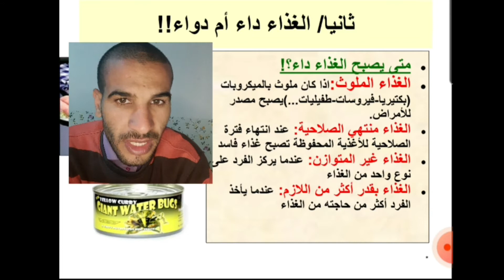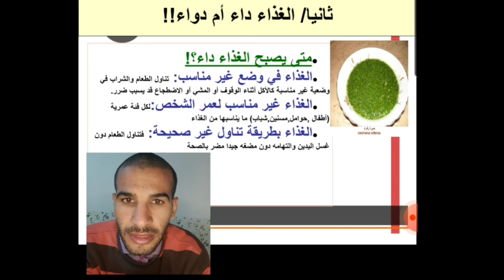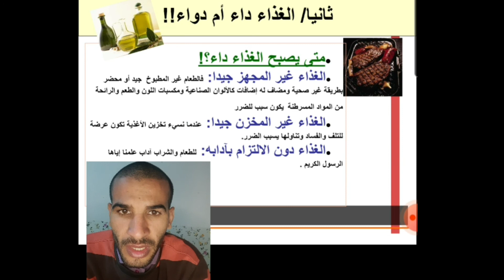متى يصبح الغذاء داء مع د.أحمد عطيه الدهشان